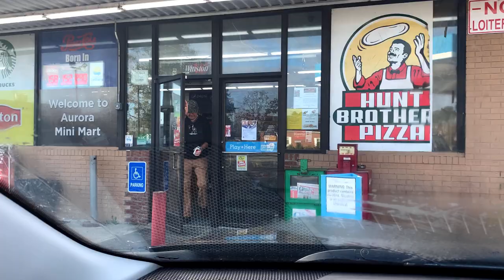SPECKLED TROUT and RED DRUM on the PALMICO!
This week I had a chance to go on a fishing trip with my grandpa! We went out on the tar/palmico sound in Aurora, NC and loaded up on Speckled Trout and Redfish!  Huge thanks to Jeff from Salt and Swamp guide service for taking us out! We hit our limit on trout!

Hardware/Software:
GoPro Hero 7 Black
iPhone Xr
Canon M50